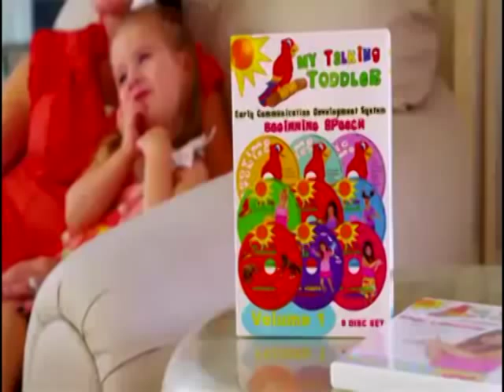My Talking Toddler As Seen On TV Commercial Buy My Talking Toddler Teach Baby How To Talk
A combination of sights and sounds that help teachyour child to communicate at a very young age. Winner of the Mom’s Choice Award Honoring Excellence.

Features:

Received Mom's Choice Award Honoring Excellence
Uses sights and sounds to teach children to communicate
Helps children express what they want and need
Helps children turn sounds into words

OFFER DETAILS:
With this exclusive TV offer you get the My Talking Toddler 3 DVD set for only $19.95 plus $7.99 processing and handling! Plus as added bonuses we will also include 3 additional DVD's and 3 CD's for FREE!

Must be 18 year of age or older to order.
Standard Delivery Time : 3 − 4 Weeks*
State tax will be added to orders for: CT, NJ, NV, NY, PA

Interested in having us review your As Seen On TV item? We welcome review copies.